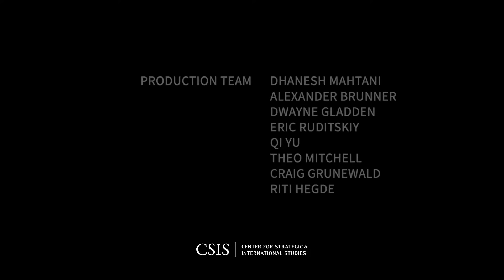Project Atom Report Launch AM Session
Please join the Project on Nuclear Issues (PONI) to discuss the findings of PONI's forthcoming Project Atom report. At this public event, the project's authors and other senior experts will examine the report’s conclusions about U.S. force structure and the need for more flexible capabilities. Panel topics include nuclear flexibility and deterring two peers competitors, the impacts of increased flexibility on credibility with allies and adversaries, and obstacles to building a more flexible force.